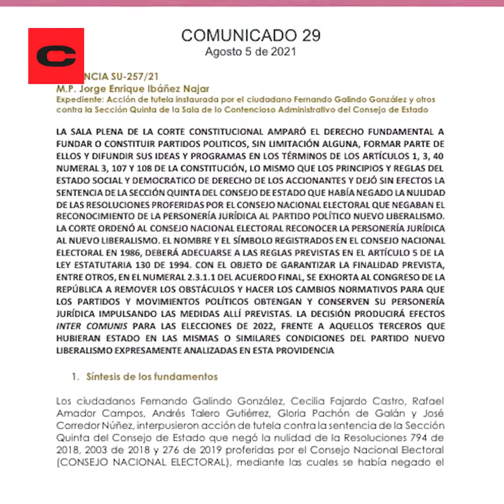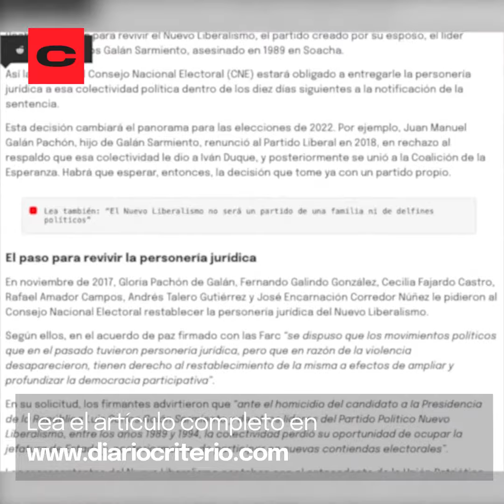El Nuevo Liberalismo vuelve al ruedo político - Diario Criterio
La Corte Constitucional, con una votación de 8-0, falló a favor de la tutela interpuesta por Gloria Pachón de Galán para revivir el Nuevo Liberalismo, el partido creado por su esposo, el líder político Luis Carlos Galán Sarmiento, asesinado en 1989 en Soacha.

🟥  Construir comunidad es la clave para el periodismo independiente.

¡Activen las notificaciones para estar al día con todos nuestros contenidos!